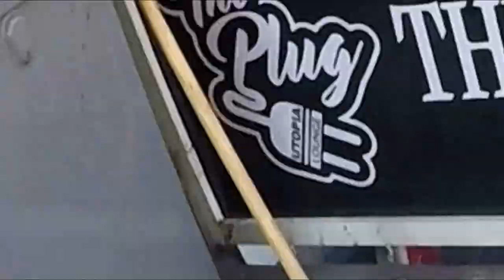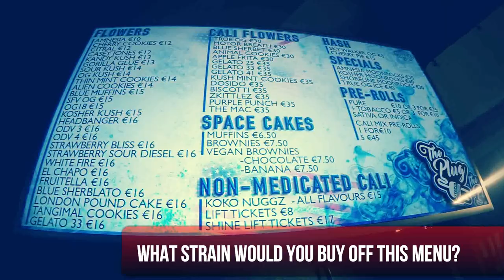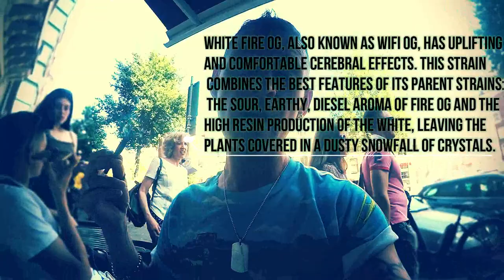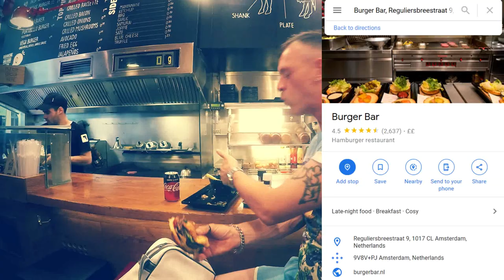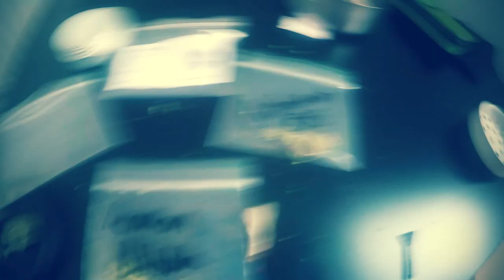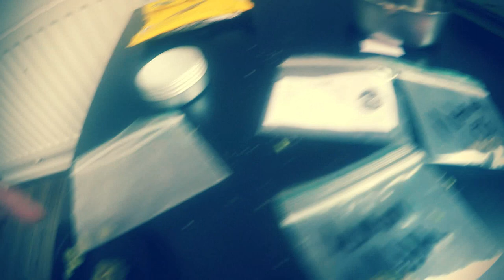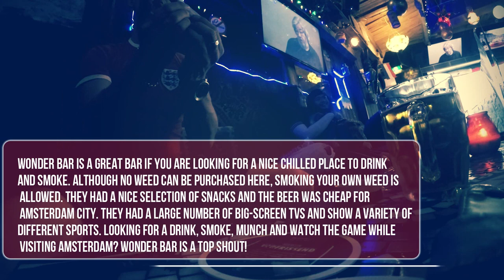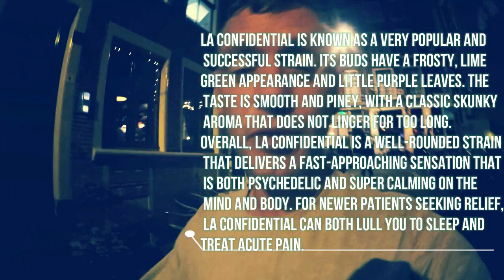The Amsterdam Coffeeshop Selling Cali (Hunt For The Plug) 24 Hours In Dam Vlog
Cali Weed? What is it? Why do people rave about it so much? Can you find it in Amsterdam? Why is it so expensive?

Rizla our Strain Cainer and Cannabis Vlogger returns to the city of Amsterdam for another coffeeshop tour. Follow him as he takes you to The Plug formally known as Coffeeshop Utopia to find the cali strains that are starting to appear on menus around the city.

He also will take you back to Hotel and Coffeeshop Voyagers and visit a Burger Bar called Burger Bar and the sports bar that lets you smoke weed in there.

24 Hours In Dam and time..and money is running out. Join Rizla for another Rizla Vlogs and the long-awaited return of 24 Hours In Amsterdam.

Strain Cainers is a strictly over 18s only channel. The channel can and will feature Strong language and/or Cannabis (The harmless plant that has never killed anyone ever in the history of mankind) Please do NOT copy us at home kids we are professional cainers. Let us do the caining and you do the watching. For Entertainment Comedy and Educational purposes only!

If you are still reading this and have not subscribed to our channel then please can you :) We are getting closer and closer to the big 1000 and you can help us get there.